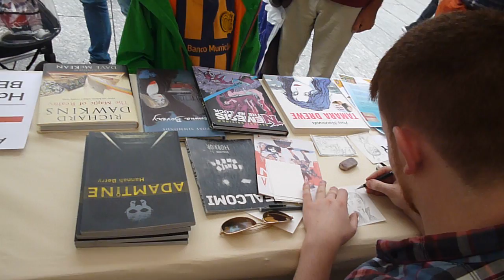Strasbulles 2016 James Gifford Portrait Drawing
British comics creator and animator James Gifford drawing a spooky caricature portrait at Strasbulles 2016 European Comics Festival June 10-12 in Strasbourg, France. Filming and commentary by Paul Gravett.